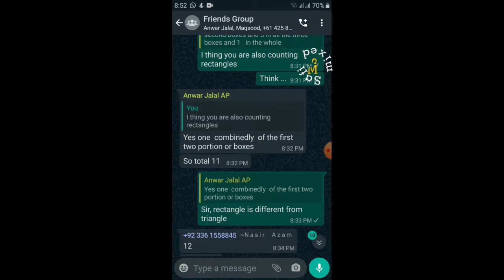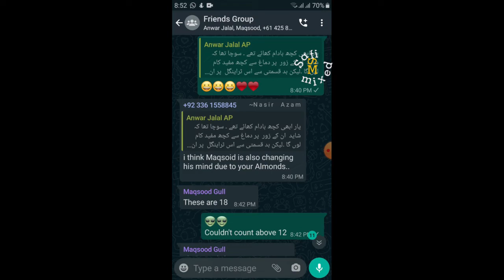How many Triangles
the test of IQ, IQ test,

what is medial triangle?
what is centroid of a triangle?
Geometry of triangles,

what is straight angle?
what is conterminal angle?
what is central angle?
what is acute angle?
what is obtuse angle?
what is complimentary angle?
what is supplementary angle?
what is geometric angle?
what is trigonometric angle?
what is angle?
what is the difference between geometric and trigonometric angles?

what is secant line?
what is tangent line?
what is chord?
what is diameter?
what is a circle?
what is radius?
what is segment?
what is a line?
what is a ray?
what is the difference between line and segment?
what is the difference between segment and ray?
what is the difference between line and ray?

Six types of triangles,
what is right triangle?
what is acute triangle?
what is obtuse triangle?
what is equilateral triangle?
what is isosceles triangle?
what is scalene triangle?
Jargon of geometry,
Triangles, right triangle, acute triangle, obtuse triangle, equilateral triangle, isosceles triangle, scalene triangle,

Eight different types of angles discussed with specific terminology.